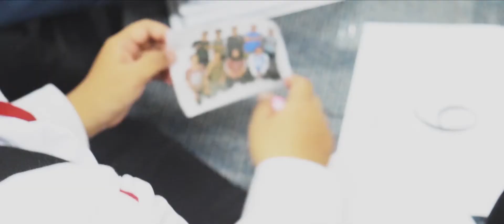After Movie ONION 5HINING HIMADIF 2K17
Bersatu dalam keluarga
Berkarakter demi bangsa
Cita mulia
Citra mulia
Karya mulia